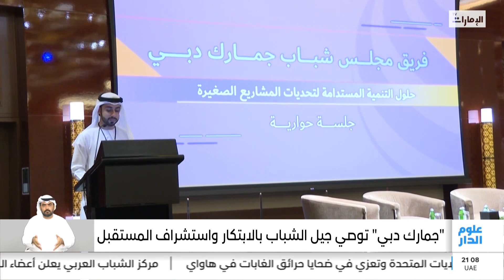"جمارك دبي" توصي جيل الشباب بالابتكار واستشراف المستقبل.. وعدد من الأخبار المحلية المتنوعة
تقرير: أفراح الجنيبي